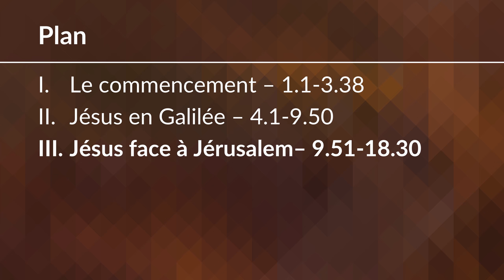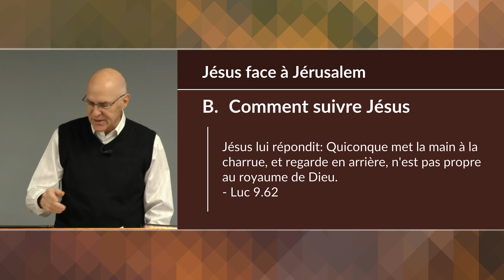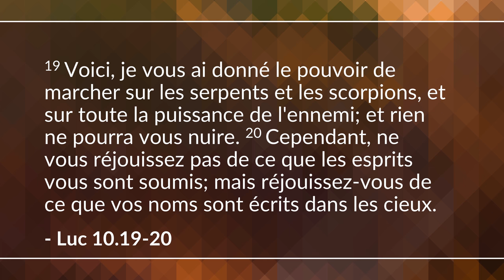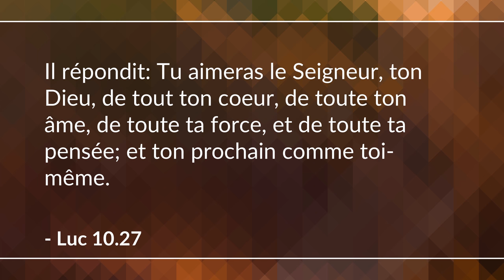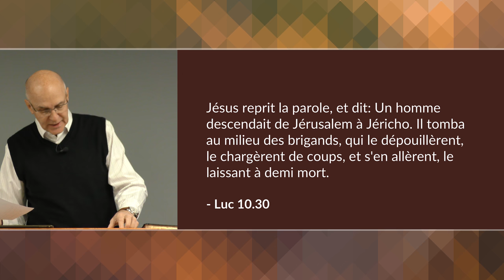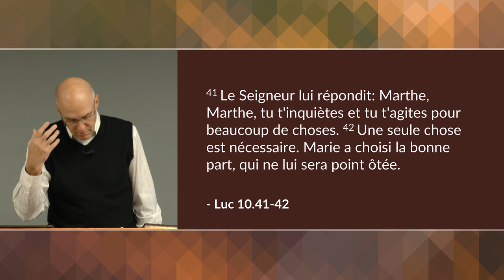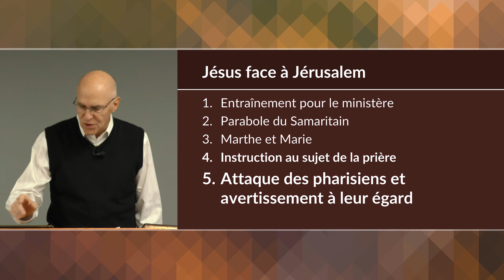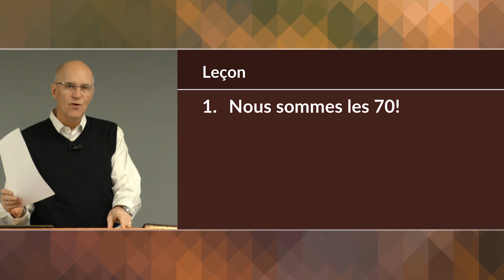Jésus face à Jérusalem - 1ère partie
Luc tourne maintenant son attention vers la préparation de Jésus pour son voyage vers Jérusalem et l'opposition qui l'y attend. (Luc 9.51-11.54)